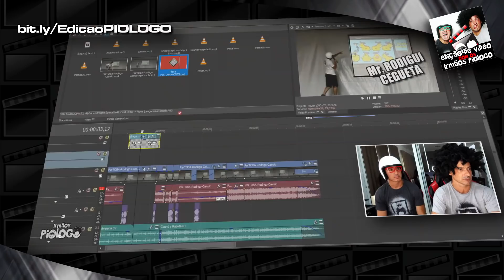JOGO LEGAL MAS O PREÇO É O PESADELO 🎮 Little Nightmares 2 - Irmãos Piologo Games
Little Nightmares 2 foi lançado e os Irmãos Piologo terminaram e aqui dizem o que acharam desse jogo bem legal mas com um valor alto para o tempo de jogo.
►Little Nightmares 2 é um jogo eletrônico de aventura, terror e quebra-cabeça em plataforma que está sendo desenvolvido pela Tarsier Studios e produzido/publicado pela Bandai Namco Entertainment.

🤑 GIFT CARDS DE R$ 100 todo Mês!!! Mande seu apoio usando o LunesPay e concorra

☻►Quer Mandar algo? Mande aqui:
Irmãos Piologo
Caixa Postal 622
Indaiatuba-SP
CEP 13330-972